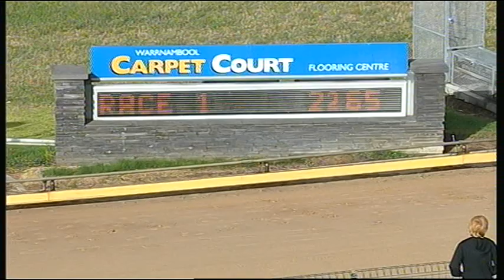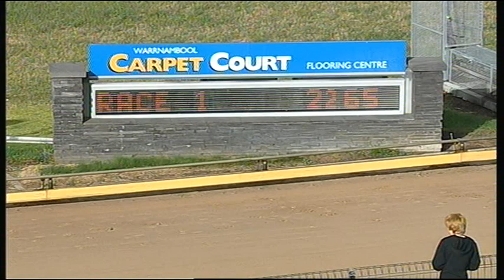WBL THU 18 DEC 14 R1